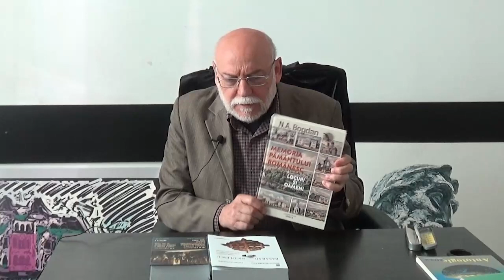CĂRȚILE SĂPTĂMÂNII (56)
Președintele Filialei Iași a Uniunii Scriitorilor din România – Cassian Maria Spiridon prezintă cele mai noi apariții ale scriitorilor membri ai Filialei Iași a USR.